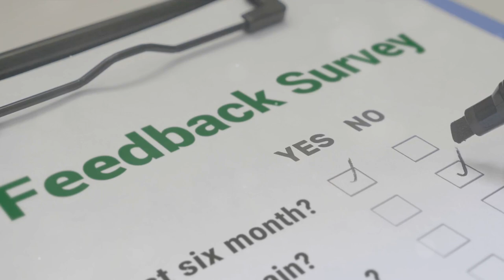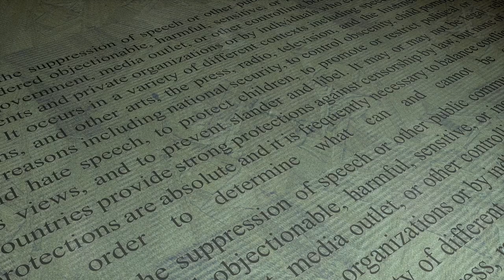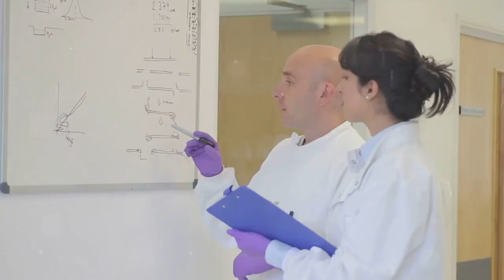Peer Review in Research: A Critical Examination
🔍 Explore the underbelly of academic peer review in this eye-opening video, as we delve into the criticisms, shortcomings, and limitations of this cornerstone of scholarly publishing. Join us as we navigate the complexities of peer review, examining its reliability, biases, and the challenges it poses to scientific progress and integrity.

Join the conversation in the comments below, and let's continue to push the boundaries of knowledge and scholarship together.